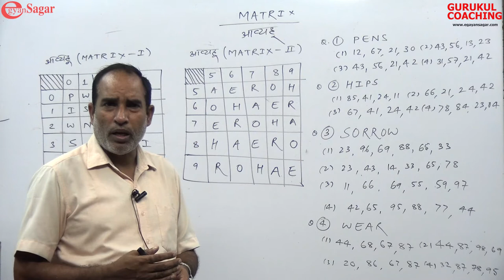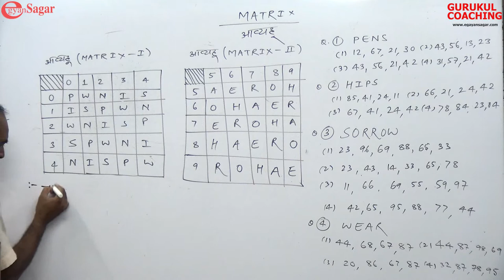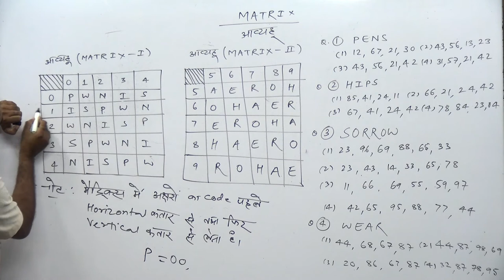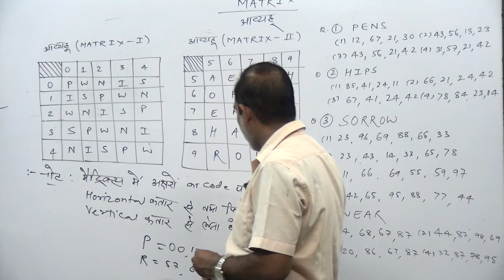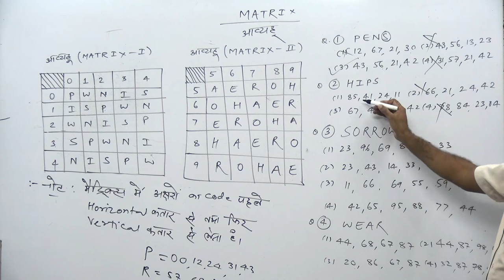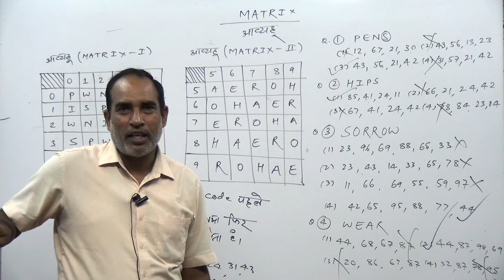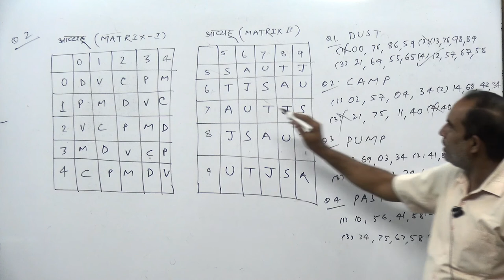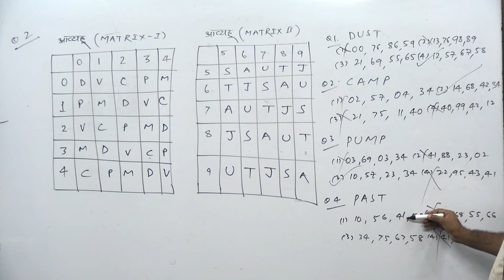Matrix for JPSC PT, JSSC, Railway, SSC by Sanjay Sir.